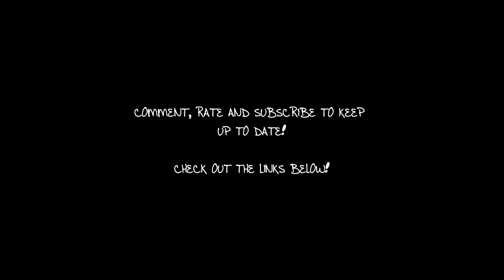ASSASSIN'S CREED 3! 03.11.2012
*INFO BELOW*

Another great day! I was going to set my pigeon free today but decided against it as there is a firework display where I wanted to set him free tonight!

Tomorrow I'll be setting him free for sure! :)

Even though my plan didn't happen I did get Assassin's Creed 3 through the post this morning and have been playing it all afternoon - It's an AMAZING game and absolutely fantastic sequel! GO GET IT! :D

Hope you've all enjoyed the vlog! I'll see you again tomorrow! :D